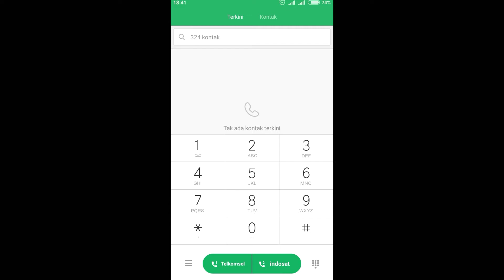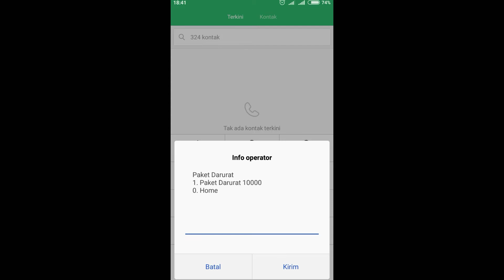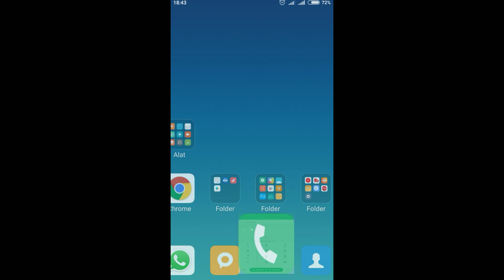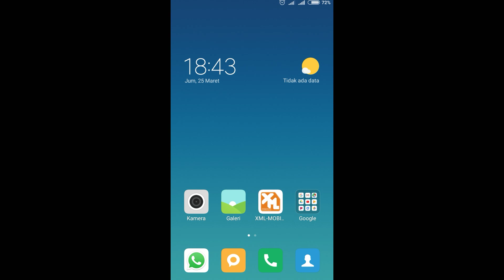CARA HUTANG PULSA TELKOMSEL TERBARU_2 Cara Untuk Mendapatkanya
Hallo bosku salam sukses selalu,kali ini kami akan ulas cara hutang pulsa telkomsel terbaru,ada 2 cara intuk mendapatkanya.

Bila temen temen memenuhi syarat syarat yang telah di tentuka oleh pihak telkomsel,teman teman bisa melakukan pengajuan pinjam paket darurat telkomsel.Untuk lebih jelasnya teman temen bisa ikutin vidio ini sampai selesai.